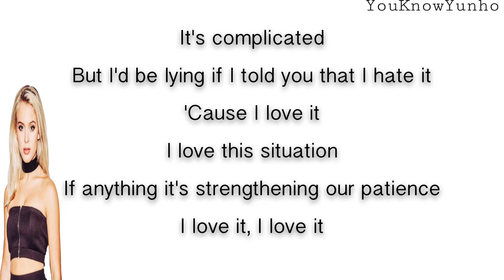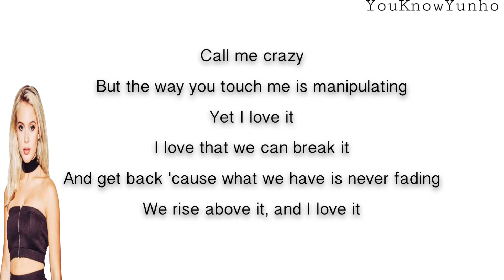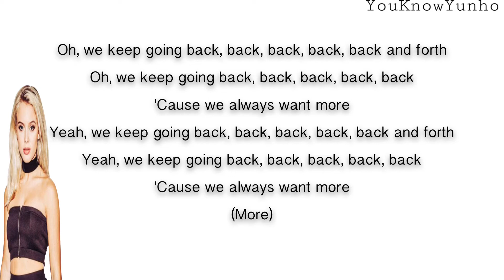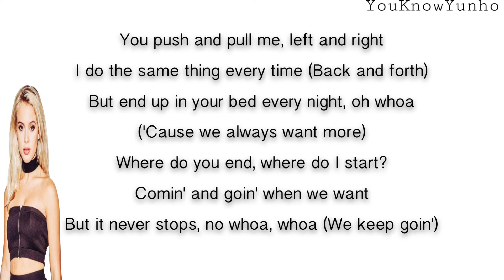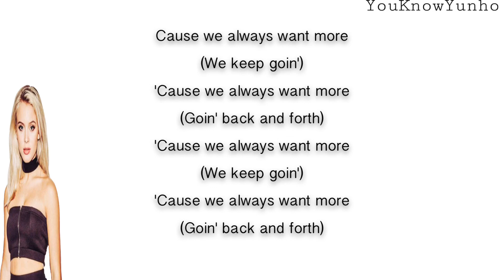TWICE / ZARA LARSSON - MORE & MORE / BACK & FOURTH - ENGLISH KARAOKE / INSTRUMENTAL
for the rap verse which twice usually does zara sings it slower instead so keep that in mind.